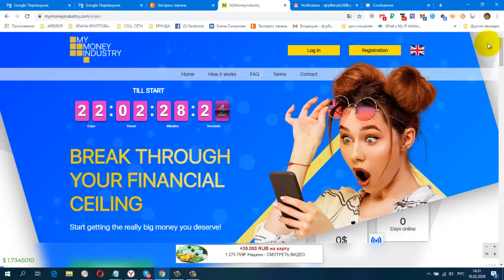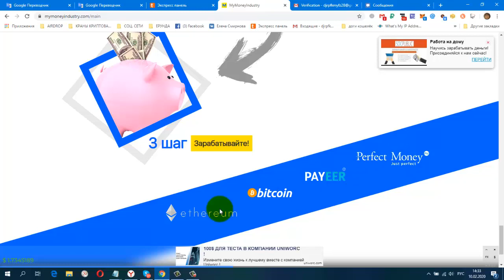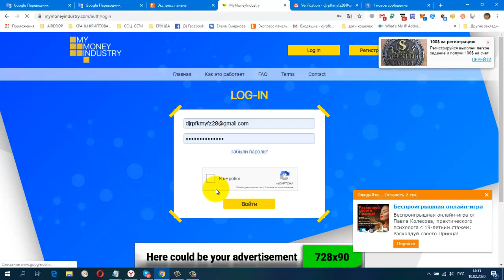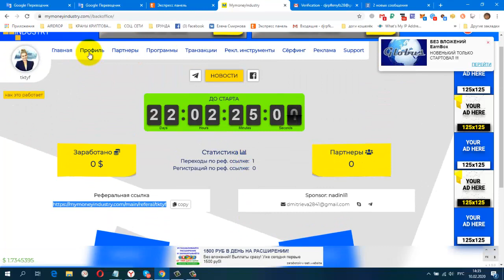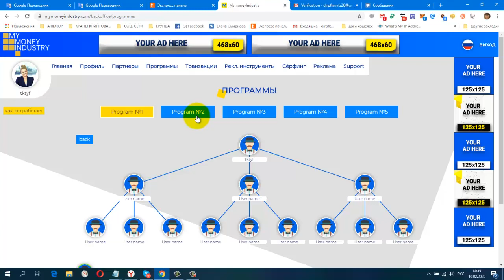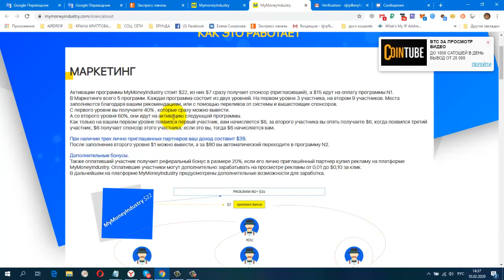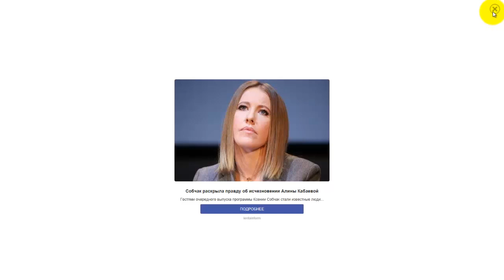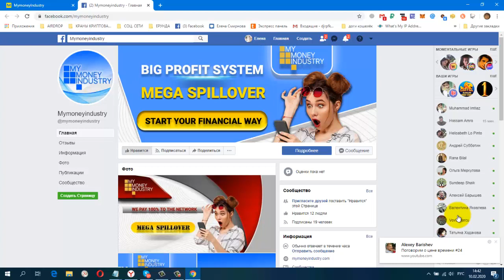НОВИНКА! ПРЕДСТАРТ! MyMoneyIndustry Международный Проект!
регистрация
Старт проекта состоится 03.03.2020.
На старте ожидается мощный перелив партнеров со всего мира!
На старте все оплатившие партнеры будут распределены в программе по дате регистрации.
Ваши лично приглашённые участники останутся у вас в команде.
Пополните кошелёк на $22 до старта, и нажмите кнопку "оплатить программу" справа от кошелька.
В разделе "партнеры" вы увидите, кто из ваших лично приглашённых партнеров сделал оплату.
 Вы получаете 40% с первого уровня, которые сразу можно вывести.
А со второго уровня – 60%; они идут на активацию следующей программы.
Как только на вашем первом уровне появился первый участник, вам начисляется $6, за второго участника вы опять получаете 6$.
постепенно будут добавляться новые краны.
Мои дополнительные ютуб каналы
ССЫЛКА НА НОВОСТНОЙ ЧАТ VK.
Жду Вас
гугл группа